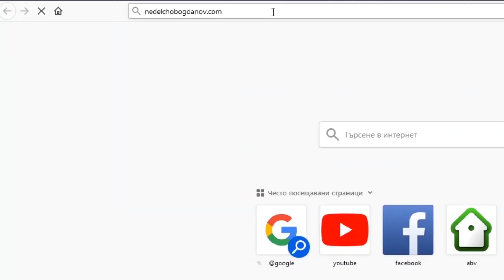Досега в СЪРВАЙВЪР с Кечи и Българ